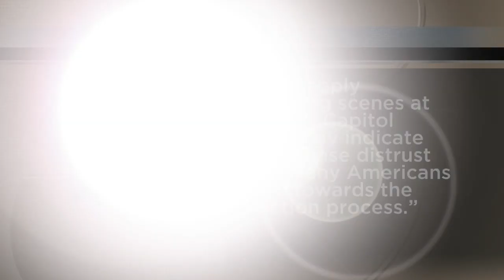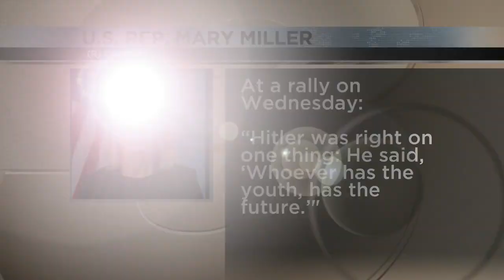'Expel Mike Bost' Petition